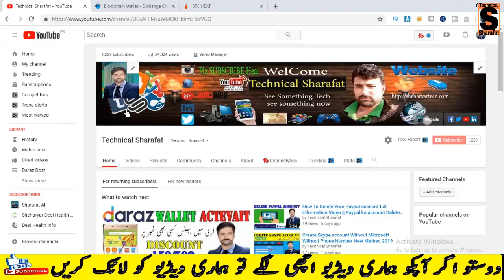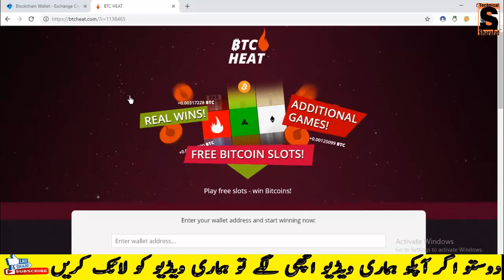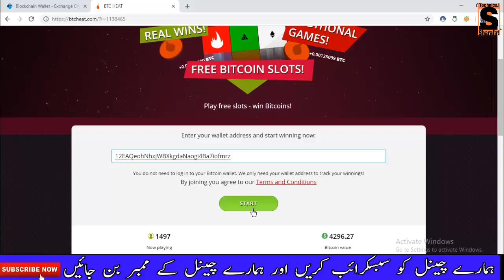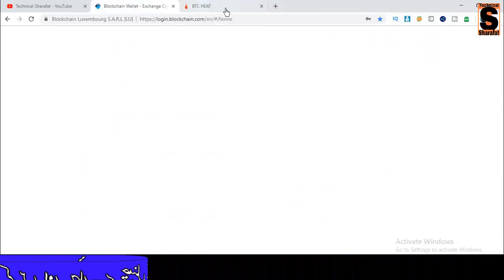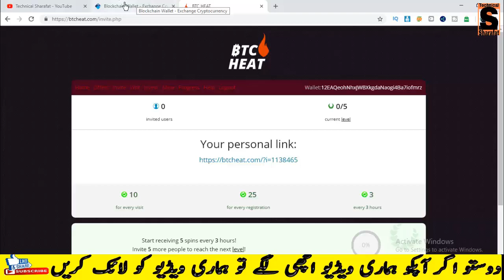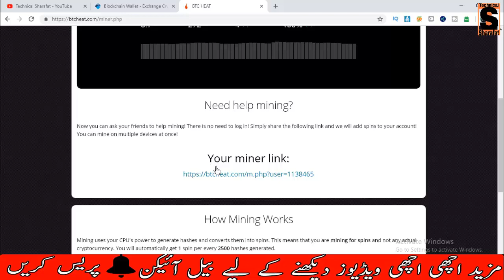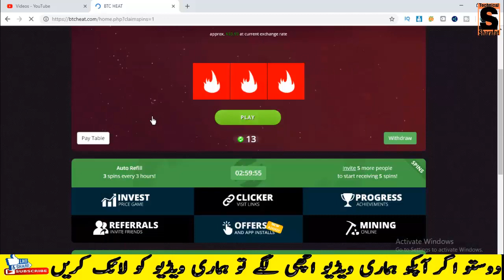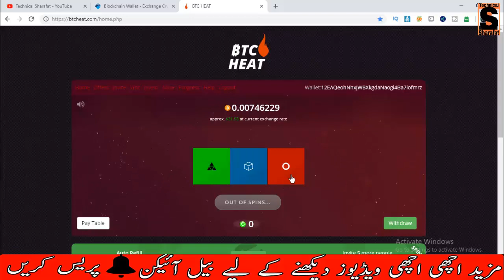make money online fast 2019 Urdu/Hindi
1 make money fast today

2 how to make money online for free

3 make money online with google

5 how to make money online without paying anything

6 makemoneyonline without investment

7 real ways to make money from home

8 how to make money fast